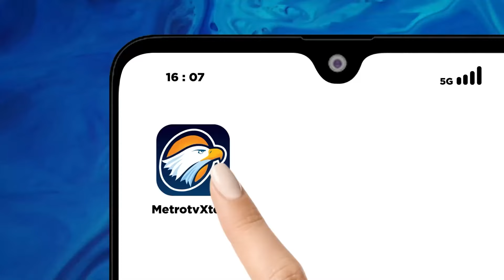Sidang Gugatan Wanprestasi Almas Terhadap Gibran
MetroTV, Sidang perdana gugatan wanprestasi terhadap Gibran digelar di Pengadilan Negeri Kota Surakarta, Jawa Tengah. Dalam sidang tersebut baik penggugat maupun tergugat mewakilkan pada kuasa hukum masing-masing.